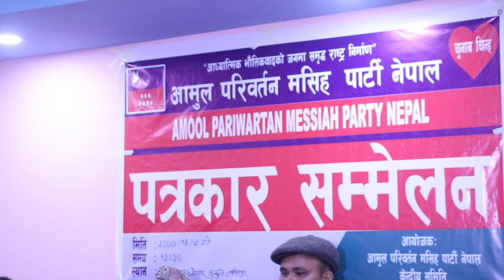Press Meet by AP Masiah Party Nepal || Chair, Bharat Giri